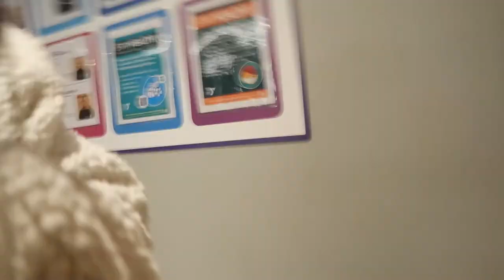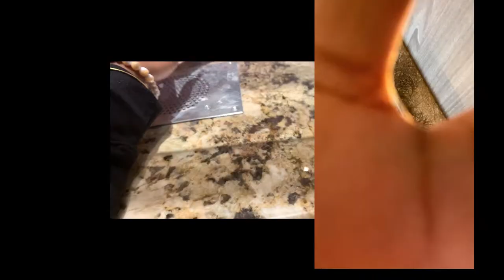FINALLY GETTING MYSELF TOGETHER | KP CAM SELF CARE VLOG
F.A.Q.
Name: Kendra Payne
Age: 22
Hometown: Richmond, Virginia
School: North Carolina A&T State University Alumnae
Major: Architectural Engineering
Camera: Cannon G7X
Editing: Windows Movie Maker